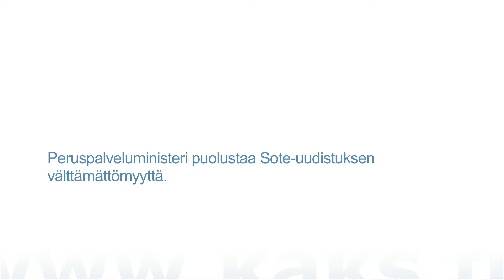Sote-uudistus tässä ja nyt?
Susanna Huovinen
peruspalveluministeri, SDP